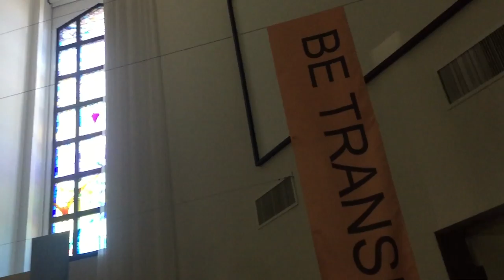THAT’S A HUGE TORTOISE!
Visited a new church, celebrated my sisters birthday and labor day while be visited by a huge tortoise, finished up care package, decorated a church, and saw the new movie Sully with Tom Hanks.

My goal is to create a weekly vlog. Not just to give you a small glimpse into my painfully simple life but to continue in my pursuit to CREATEMORE and to JUSTMAKESOMETHING.